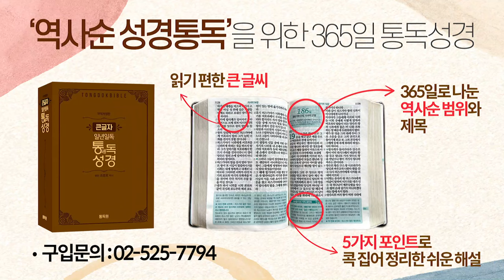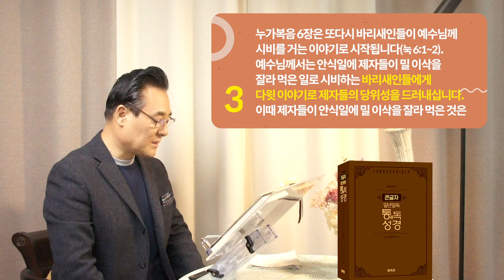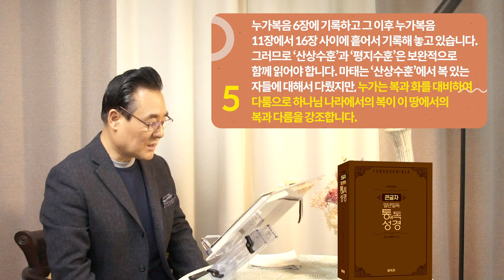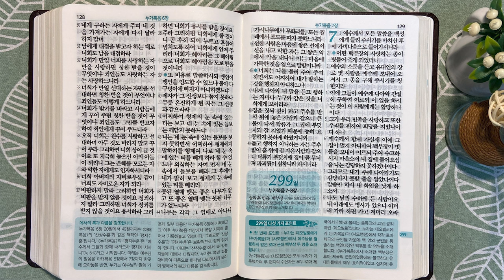298일 역사순 통독성경 | 목동이었던 다윗은 왕으로 세워졌고, 어부였던 베드로는 대표 사도로 세워집니다. | 누가복음 5-6장 | 세계적인 신학자 통박사 조병호의 성경통독